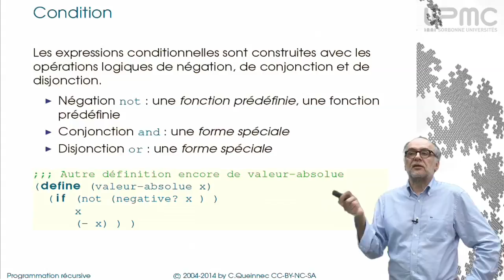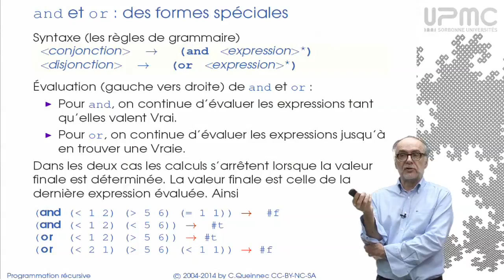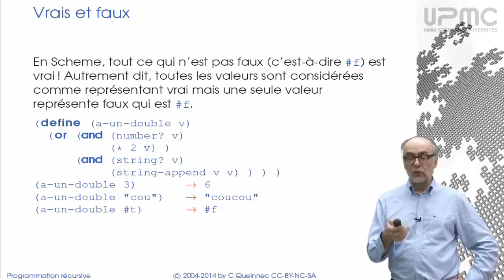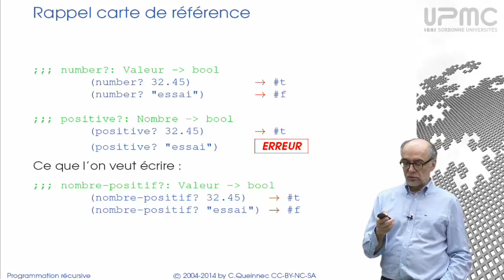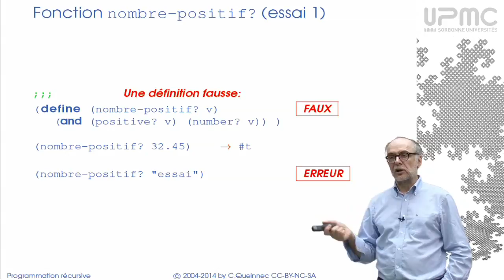2/2 Conjonctions, disjonctions - MOOC Programmation récursive